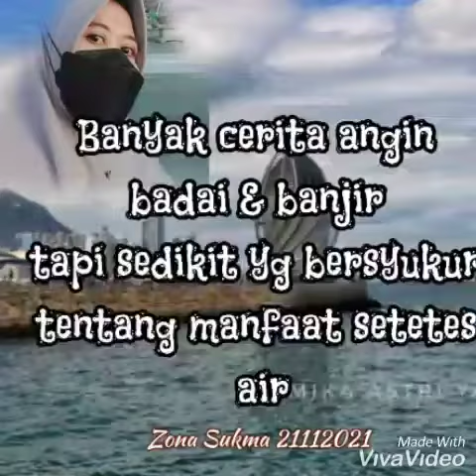Pastel tahu telur..🥰🥰👍Luar kriyuk dalam lembut ...by Zona sukma ..